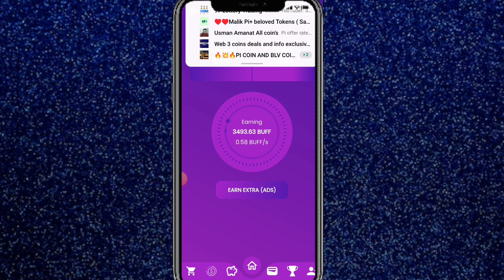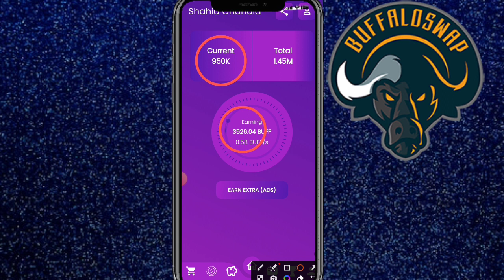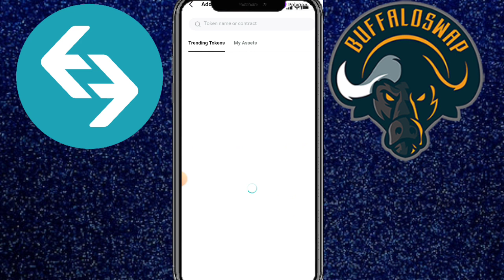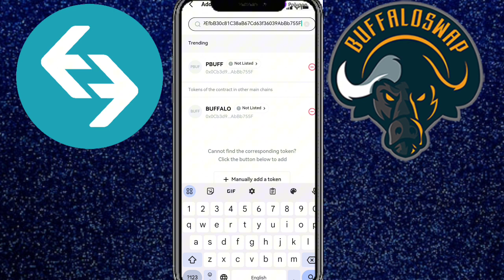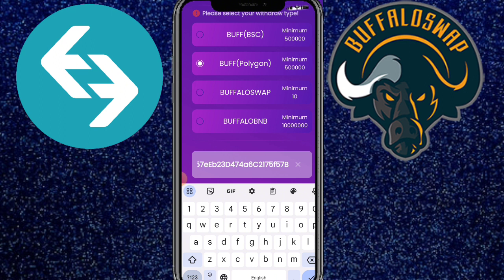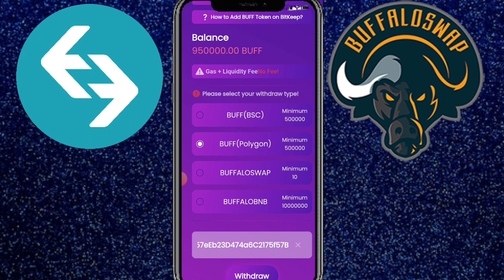Buffalo Network Withdrawal in bitget || How to withdraw buffalo coin || buff Coin withdraw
buff Coin withdraw
withdrawal method buffalo coin

450369

Suggestions 🔥

Pi Network
pi network
pi network
pi coin
bondex origin price
bondex origin
bondex
core price
1 core dao price is 1 ethereum
Techni Chanda
alpha network
 alpha coin
alfa network